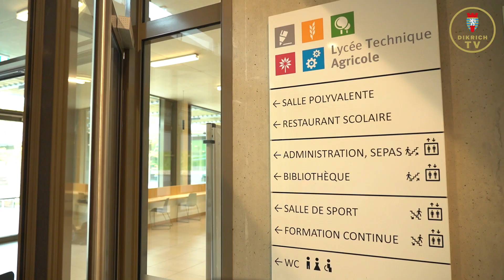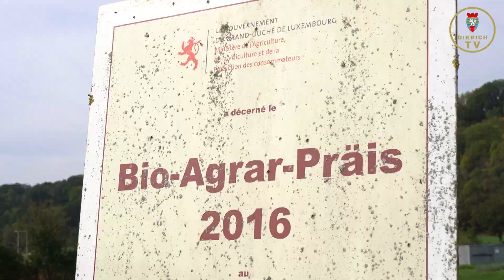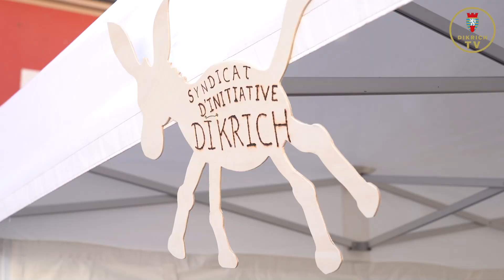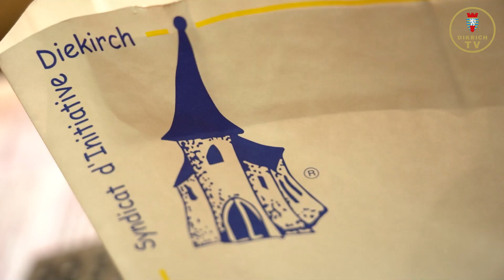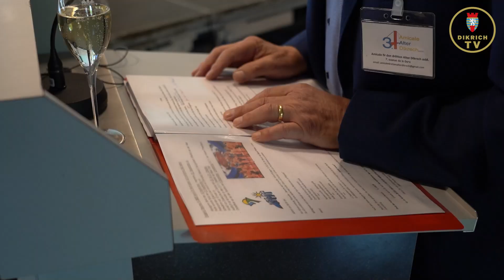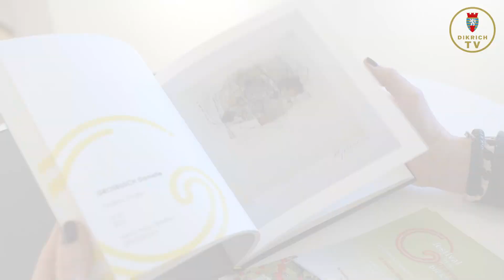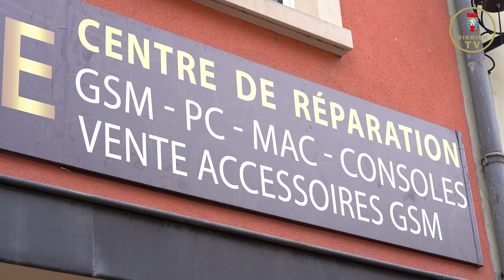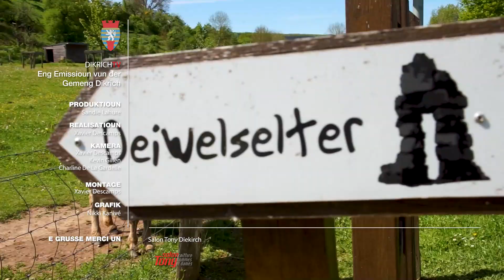Dikrich TV - Sendung vum 16. Oktober 2023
D'Sandie Lahure presentéiert dës Kéier aus der neier Ackerbauschull zu Gilsdrëf (Bettenduerf):

0:00 Intro
0:25 En Ausfluch an d'Ackerbauschull zu Gilsdrëf
8:35 De Syndicat d'Initiative ënner neier Féierung
13:57 Eis Kiermes am Hierscht
17:15 Op der Journée du Grand Âge
20:45 Di 20. Editioun vum Festival de la Gravure
23:12 Expo2023 - Den Dikricher Photoclub weist seng Aarbichten
26:05 1 Minutt zréck gekuckt - D'Dikricher Gare
27:36 LuxSmartphone stellt sich vir
29:17 Politisch Table Ronde mat Jonke fir Jonker
31:13 Wat nach kënnt ...